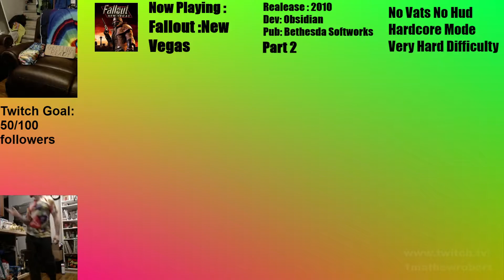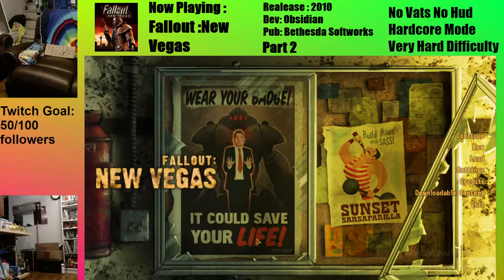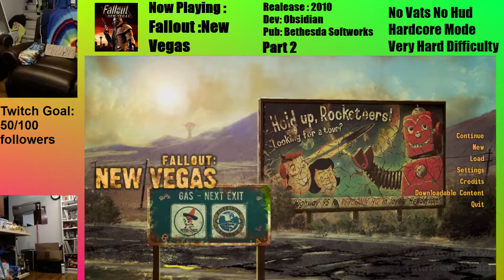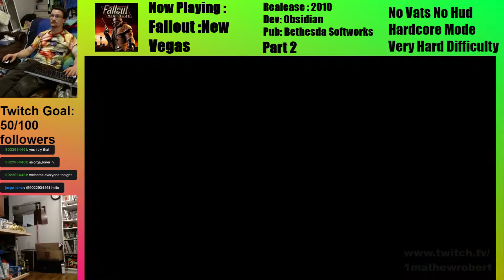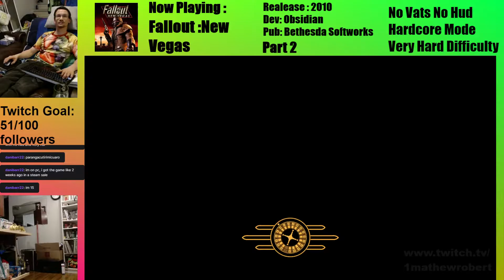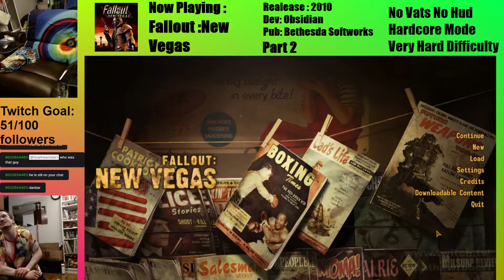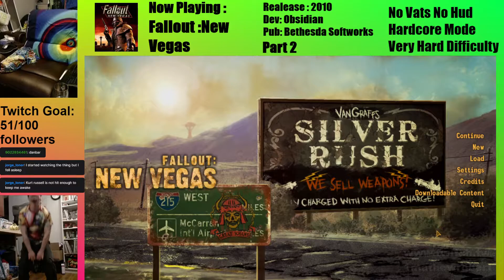Fallout : New Vegas /Part 2/No VATS/No HUD Hardcore Mode/Very Hard Difficulty/Main Quest Grind